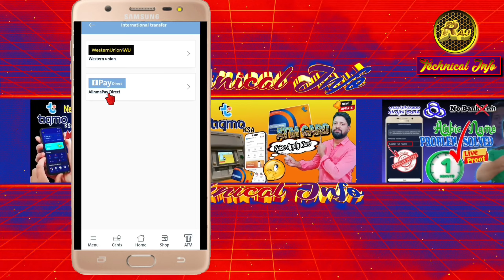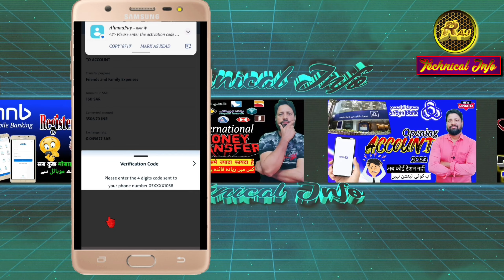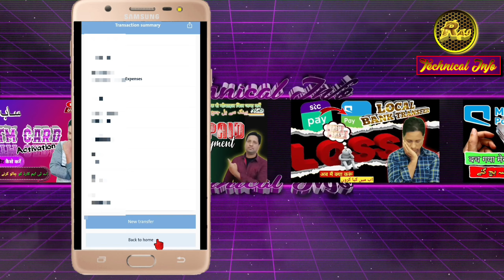Alinma pay international Transfer 2024 | alinma pay international transfer cancel kaise kare | Ipay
Alinma pay international transfer 2024 || alinma pay international transfer cancel kaise kare || Ipay || alinma pay account kaise banaye || alinma pay login problem

YOUR QUERIES

alinma pay login problem
alinma pay add money
alinma pay atm card
alinma pay registration
alinma pay international beneficiaryadd kaise kare
alinma pay international transferwestern union
alinma pay international transfer fees
alinma pay international transfer kaisekare
Ipay money transfer
Ipay money transfer to bank account
Ipay registration
ipay alinma
Ipay account create
Ipay app kaise use kare